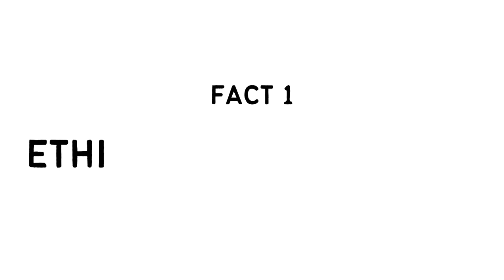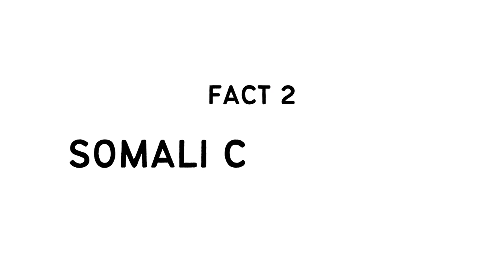Eastern Africa: The 10 Interesting Facts You Must Know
In this video, we share the 10 interesting facts about Eastern Africa that you probably didn't know. These are unique facts that are specific to the region and the countries in the region. An example is the fact that the Eritrean women population is 3 times more of that of the men in the country. The Eastern Africa region is populary known for great tourist destinations plus other fun places to visit.

1. Ethiopia has the largest population in the region. The Ethiopian population is close to 115 illion people.
2. Somalia has the longest coastline on the African continent. the coastline has a total distance of 3,333km
3. Tanzania has got the highest peak on the African continent and that is Mountain Kilimanjaro. It's highest peak stands at 5895m above sea level.
4. The Eritrean women population is 3 times that of the men in the country.
5. The Barbary Lion is the largest lion in terms of size in the entire world and it is only found in Ethiopia. The lion is characterized by the dark fur around its neck area.
6. Kenya, Uganda and Tanzania share the largest freshwater lake on the African continent an that is lake Victoria. The lake provides fresh water and fish to the region.
7. Ethiopia is is known as the only country in the region that was never colonized. Thanks to its strong Emperors like King Menelik II that fought off the Italians that had come to colonize the country.
8. Tanzania and Kenya have the Serengeti and Maasai Mara respectively which are home to the largest animal Migration in the world.
9. The longest river(Nile) has its source in the East African region. River Nile is 6,650km long and it stretches from Uganda to Egypt where it pours its waters in the Mediterrenean Sea.
10. Tanzania has the Deepest lake and that's lake Tanganyika. The lake is believed to be 1.47m deep.